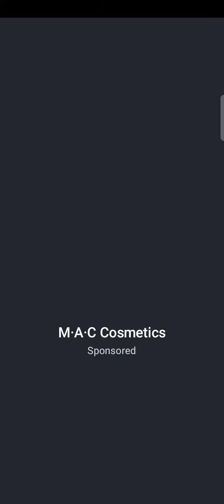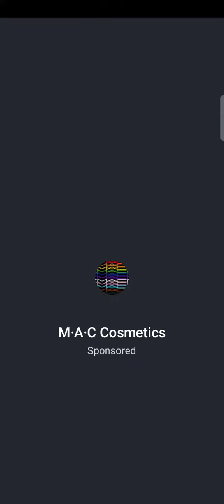im so fast to win!!!!!-muscle rush